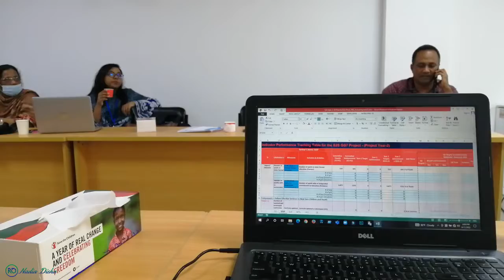A Meeting For Planning Year Ending Learning Workshop In Cox's Bazar ।।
This was the meeting that was organized in SCI country office in Dhaka to fix agenda for Cox's Bazar learning workshop for the project GG7. I am just sharing a little part here with you all guys.